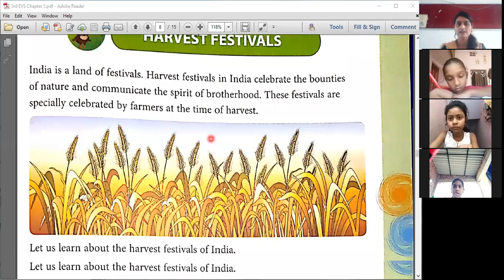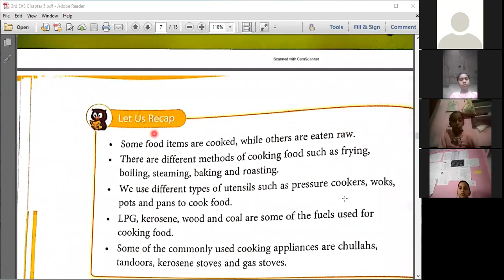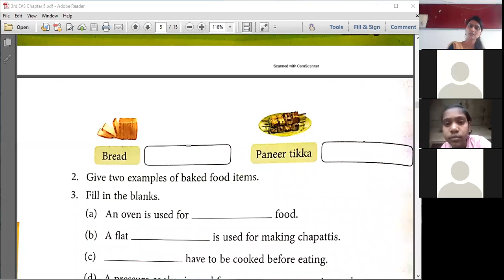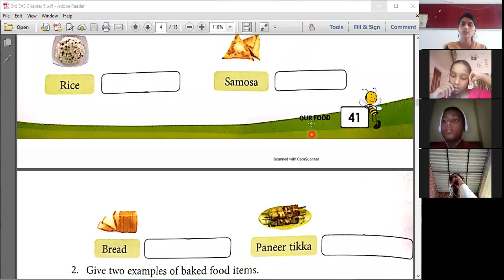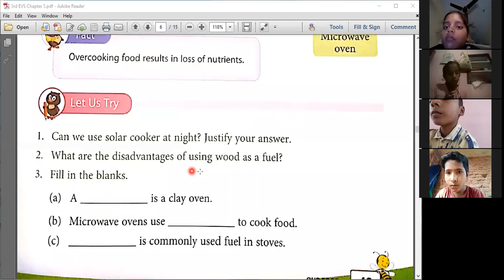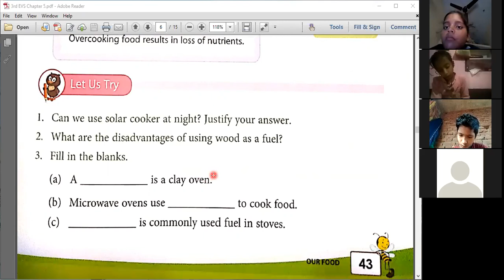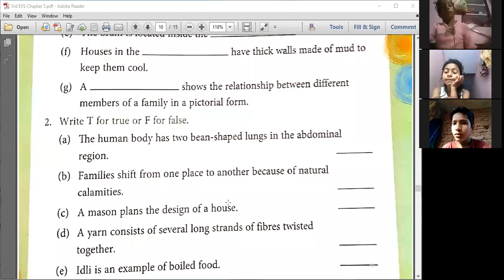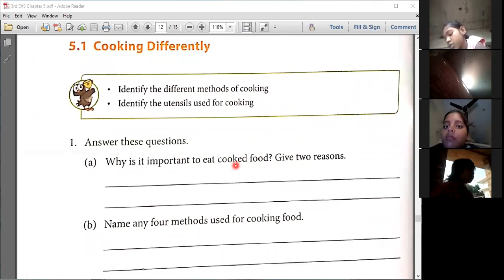3rd EVS | Exercise discussion From Chapter 5